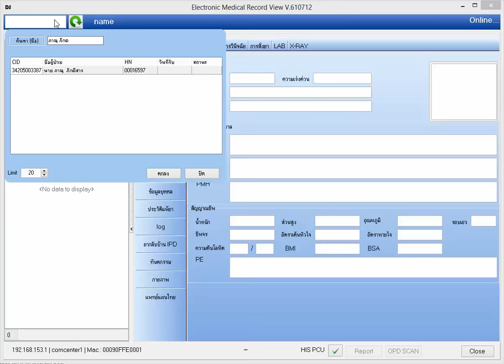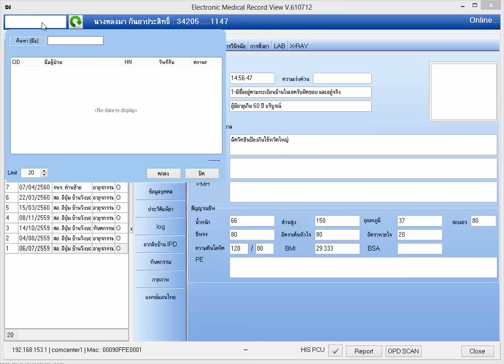review DSEMR เพิ่มระบบยืนยันตัวตน Smard Card ก่อนทุกครั้งในการขอดูข้อมูล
DSEMR เพื่อให้เป็นมาตราฐาน ของการขอดูข้อมูล จำเป็นต้องยืนยันตัวตน ก่อนทุกครั้งที่จะดูข้อมูล Datacenter ซื้อ ผู้ใช้จะต้องลงทะเบียนก่อนถึงจะใช้งานได้นะครับ  (ซึ่งจะเก็บ Log ทุกครั้งที่ดู)

ตัวอย่างตามคลิปนี้เลยครับ